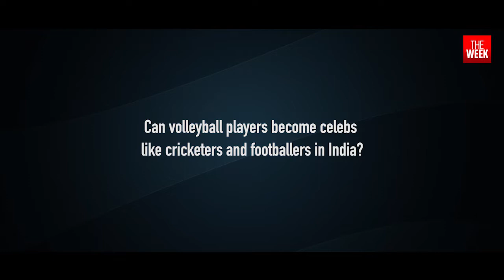Tete-a-tete with G.S. Akhin | Pro Volleyball League | Chennai Spartans | The Week | Video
In conversation with volleyball star G.S. Akhin